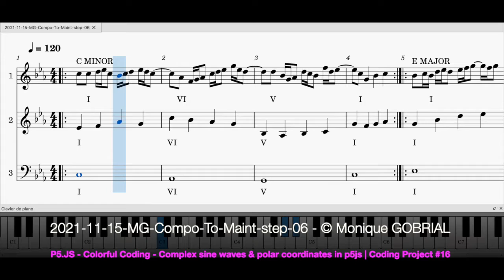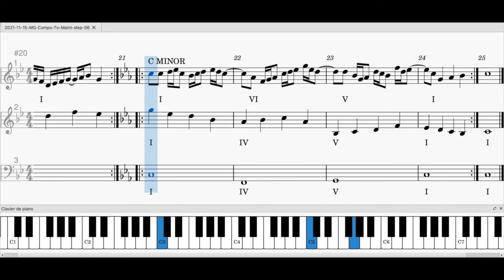2021 11 15 MG Compo To Maint step 06 ComplexSineWave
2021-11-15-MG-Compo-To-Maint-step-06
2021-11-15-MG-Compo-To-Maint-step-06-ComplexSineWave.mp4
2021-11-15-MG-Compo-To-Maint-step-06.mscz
source: youtube by Colorful Coding
Complex sine waves & polar coordinates in p5js | Coding Project #16